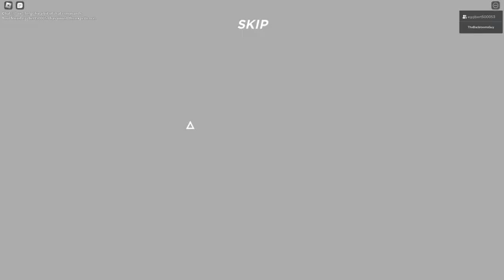play lost rooms with i eat socks